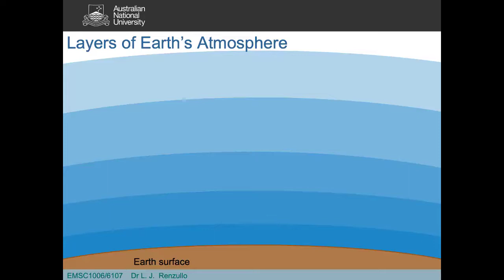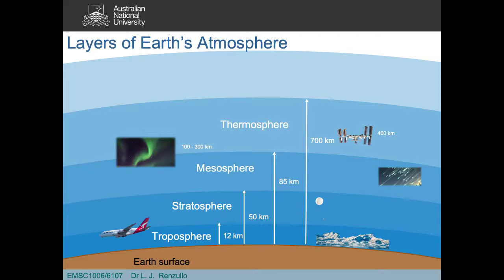Introduction to Earth's Atmosphere | Introduction to Earth systems | meriSTEM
Dr Luigi Renzullo from the Australian National University (anu.edu.au) introduces Earth's atmosphere, and its layers. This as part of a series of educational videos on Earth's atmosphere.

This video touches on the following curriculum descriptors:
The modern atmosphere has a layered structure characterised by changes in temperature: the troposphere, mesosphere, stratosphere and thermosphere (ACSES022)